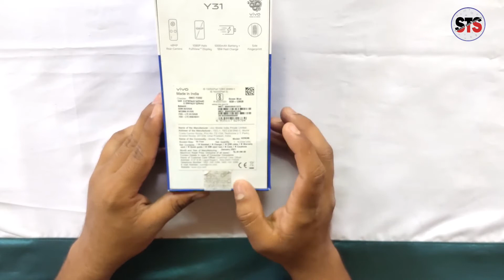|| VIVO Y31 || Unboxing & Review || camera samples || తెలుగు లో || sravan tech studio ||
Hello friends this video about UNBOXINBG AND REVIEW of VIVO Y31 mobile
in this video have UNBOXING , REVIEW , CAMERA SAMPLES , PROS & CONS...

Hello guys మన ఛానల్ నుండి ఒక giveaway ఇవ్వడం జరుగుతుంది అందరు వీడియో చూసి లైకే చేసి కంమేట్ చెయ్యండి.
YOUTUBE RANDOM COMMENT PIKKER నుండి ఒక కామెంట్ ని ఎన్నుకొని వారికీ EARPHONES ఇవ్వడం జరుగుతుంది .
అందరు పాల్గొనండి .
ధన్యవాదాలు
SRAVAN TECH STUDIO

Hi my dear all friends and supporters iam SRAVAN GADDAM

Guys this channel about technology videos all mobile unboxings laptop unboxings and also gadgets unboxings all tech related videos and tech news also tech related tricks and tips and new launched mobile information and also have a tech Q & A episodes.

techintelugu

Studio equipment's …

Mobile holder